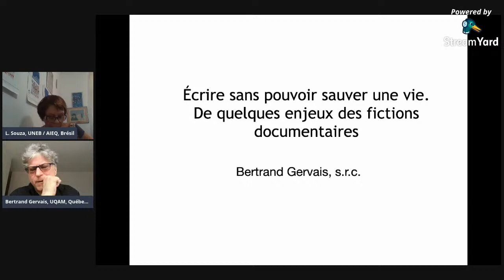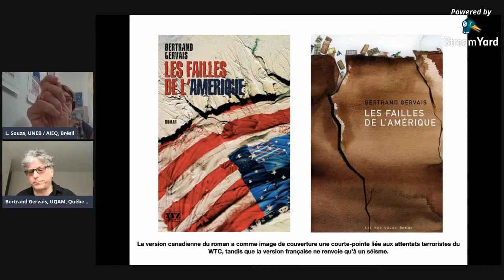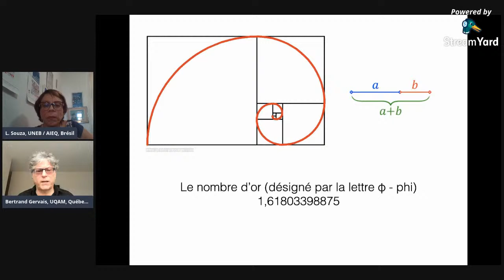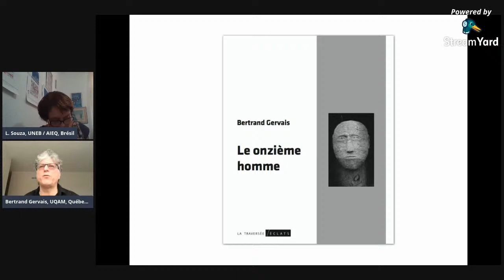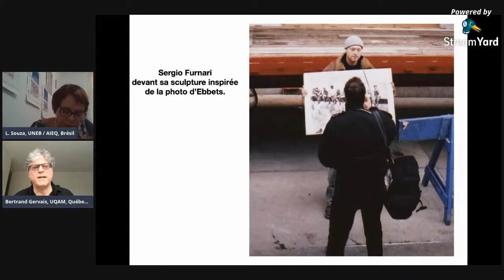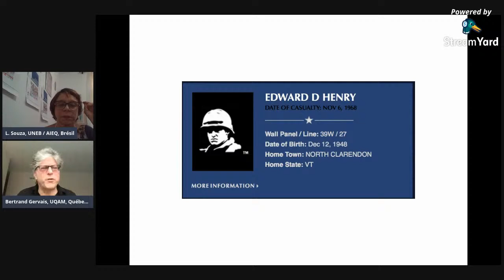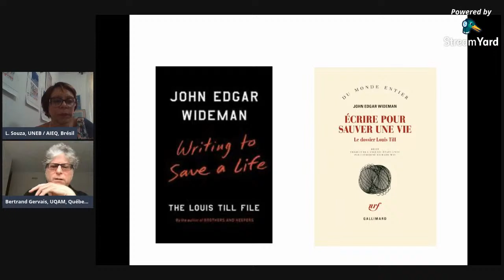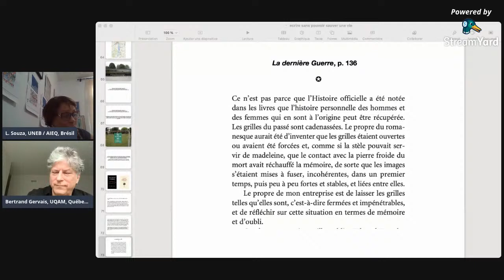Écrire sans pouvoir sauver une vie : de quelques enjeux des fictions documentaires (5e conférence)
Journées de la langue française de l’université fédérale de Bahia - IIIe Congrès international
s'élire - se dire - fleurir
São Salvador da Bahia de todos os Santos, 22, 23, 24 et 25 mars 2021

Tout ce qui empêche
L’exercice de la pensée
S’oppose à la vie.

Ramanujam Sooriamoorthy, Bruynes. Paris : L’Harmattan, 2020

L’installation planétaire d’une modique lingua franca dans le commerce, les transports, la technologie, les sciences, l’art, l’esthétique, le chant s’étendra-t-elle finalement jusqu’à l’intimité de cet exercice de notre pensée ?
Quid toutefois des aspirations de l'autre « francophonie culturelle » (PAGEL, Journées, 2019) ? Quelle reconnaissance pour les francisants des confins ?

Nous inviterons ici les chercheurs des terres francophones ou non à présenter leurs travaux dans une série de table-rondes et de conférences pour une nouvelle célébration de la vitalité d’un français langue de culture internationale très à même, au cœur des langues du monde, de s’opposer, quant à lui, à tout ce qui empêche l’exercice de la pensée.

Conférence 5
Mercredi 24 mars 2021, 14 h. (UTC -3)

Écrire sans pouvoir sauver une vie : de quelques enjeux des fictions documentaires
Dr Bertrand Gervais, université de Québec à Montréal, Canada

Modérateur : Dr Lícia Soares de Souza, UNEB-UQAM, AIEQ, Brésil et Canada

Pour consulter le programme des Journées de la langue française de l’UFBA - IIIe Congrès international :

Pour consulter ou s’inscrire au Répertoire international des chercheurs en études de langue française :

Pour consulter la revue AntipodeS - Études de langue française en terres non francophones :